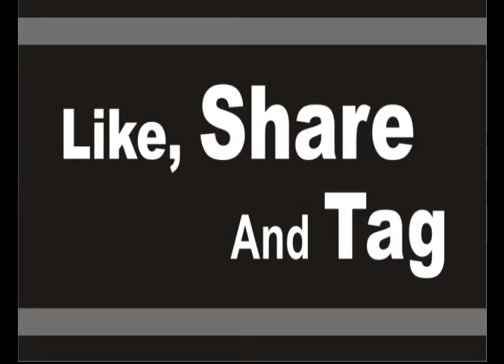ANANTainment (Kamina Dost)